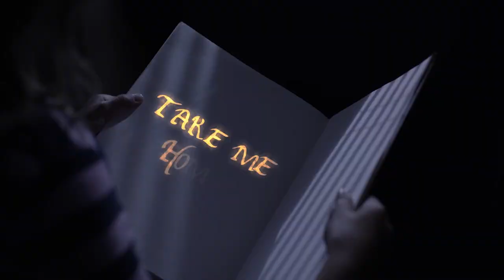Sylphvania Grove [Trailer]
A troubled girl follows a magical being into the woods where her fears take on fantastic forms.

Written and Directed by Rebekah Fieschi
Starring: Maxine Wanderer, Charlie Gillette, Meaghan Bloom Fluitt, Samarah Conley, Jessica Baird, Al Pagano.

Now Streaming on Amazon UK and US, IndieFlix and Allindì